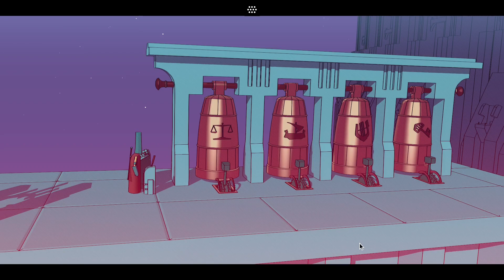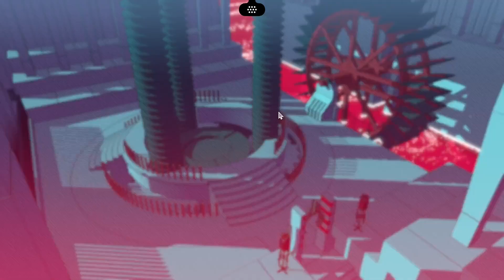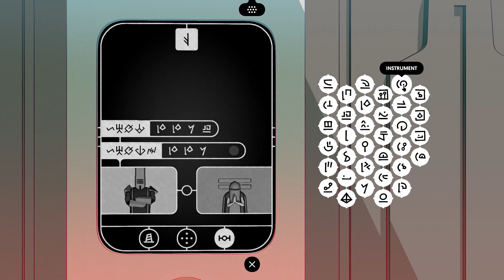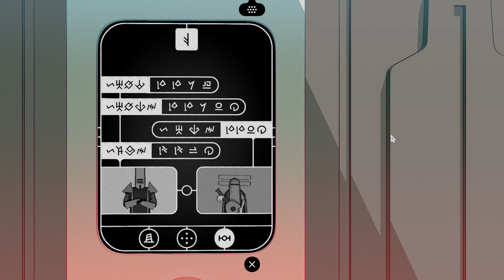Chants of Sennaar - deutsch - #08 In der Schatzkammer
Story-focused Let's Play von Chants of Sennaar - deutsch/german. Blind.

CHANTS OF SENNAAR:

Laut Legende wird eines Tages ein Reisender die Völker des Turms, die nicht miteinander kommunizieren können, wieder vereinen. Beobachte, lausche und entschlüssle alte Sprachen in einem faszinierendem Universum, das vom Mythos von Babel inspiriert ist.

Falls euch das Spiel gefällt, unterstützt doch bitte die Entwickler und kauft das Original:

«Chants of Sennaar» farbenfrohes Rätsel Abenteuer von Rundisc/Focus Entertainment (2023).